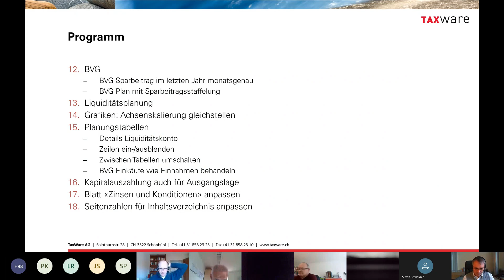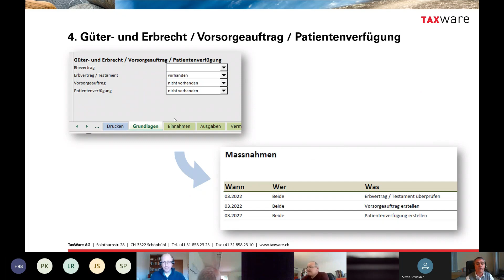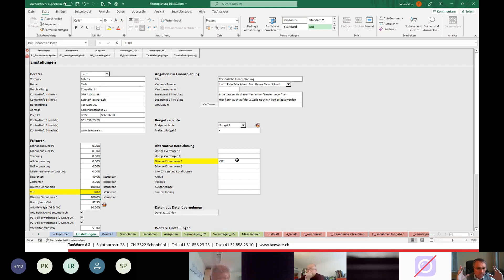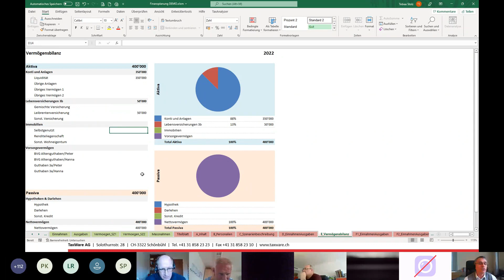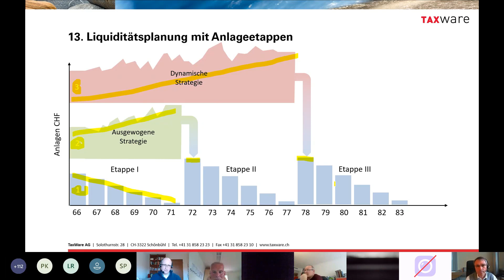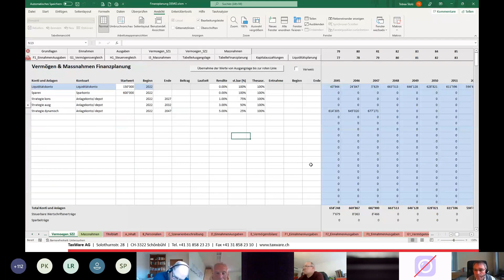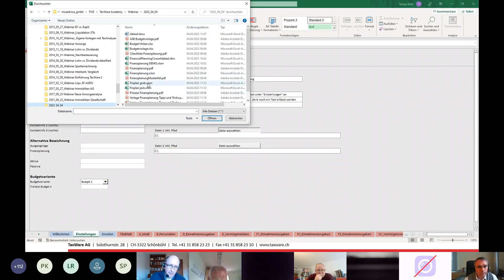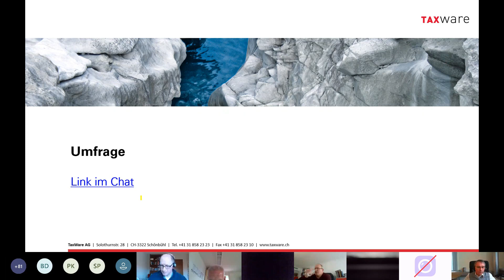TaxWare Webinar: Neuerungen, Tipps & Tricks zur TaxWare-Vorlage «Finanzplanung»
TIMESTAMPS

00:00 Einleitung
01:09 Checkliste Finanzplanung
02:02 Hilfsdatei "Haushaltsbudget" - Budget 2
08:34 Prozess "Finanzplanung erstellen"
10:01 Güter- und Erbrecht / Vorsorgeauftrag / Patientenverfügung
11:47 Massnahmen für Ausgangslage
15:40 Eigene Massnahmen berücksichtigen
15:56 Andere Steuergemeinde
19:30 Umgang mit Dividende bzgl. Verrechnungssteuer
23:54 Leibrentenversicherung mit Rückgewähr - Ende 2
27:31 Kauf Immobilie im aktuellen Jahr mit Fremdfinanzierung (Hypothek)
32:14 Hypotheken Zinskorrektur
33:06 BVG
39:30 Liquiditätsplanung
48:30 Grafiken: Achsenskalierung gleichstellen
49:54 Planungstabellen
53:23 Kapitalauszahlung auch für Ausgangslage
54:39 Blatt "Zinsen und Konditionen" anpassen
57:17 Seitenzahlen für Inhaltsverzeichnis anpassen
58:41 Speichern: Als traditionelle Excel-Arbeitsmappe
59:20 Todesfall abbildbar?
01:00:17 Konkubinat - was nun?
01:03:58 Tipps zum allgemeinen Excel-Handling
01:08:58 Eigene Auswertung mit Vorlage Finanzplanung verknüpfen
01:10:05 Fragen der Teilnehmenden / Abschluss

Die TaxWare Vorlage «Finanzplanung» wurde in den letzten Jahren – dank den wertvollen Inputs unserer User – laufend ergänzt und angepasst.

Viele Möglichkeiten, die heute bestehend, sind vielleicht noch nicht allen Anwendern bekannt. An diesem Webinar wollen wir zusammenfassend die wichtigsten Neuerungen wie Liquiditätsplan, Immobilienkauf und -verkauf, Druckoptimierung etc. vorstellen. Ebenfalls gehen wir auf das Handling mit unterstützenden Dateien (Haushaltsbudget, Konkubinat) ein und zeigen Ihnen ein paar Tipps und Tricks, die Ihnen helfen, einen aussagekräftigen Finanzplan für Ihre Kunden zu erstellen.

Das Webinar richtet sich somit insbesondere an bestehende Nutzer, die Ihr Wissen rund um das Handling mit der Vorlage vertiefen wollen.